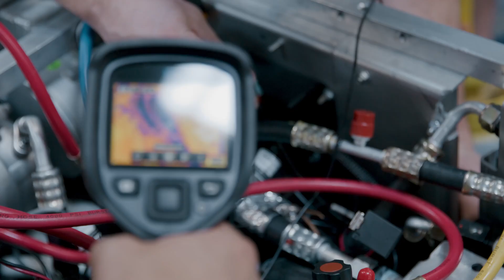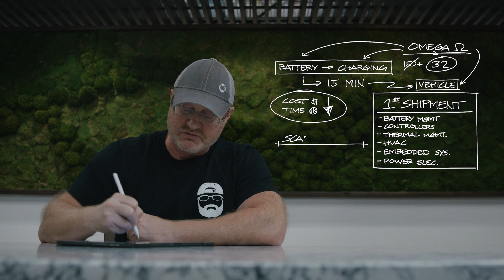Charging Forward 01 | What did Nxu deliver?!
Join Mark for part one of this three-part series as he sits down to answer your number one question: WHAT DID WE DELIVER?

In this episode, we'll walk you through exactly what the team delivered and explain how this technology system serves as a driving force for growth and revenue opportunities.

We've meticulously crafted solutions that not only have the ability to reduce costs and time-to-market but also elevate operational efficiency to new heights. From battery management systems to controllers, heating and cooling solutions, and power electronics, we've developed a scalable foundation that underpins energy storage, charging systems, and beyond.

To learn more about Nxu, please visit nxuenergy.com.